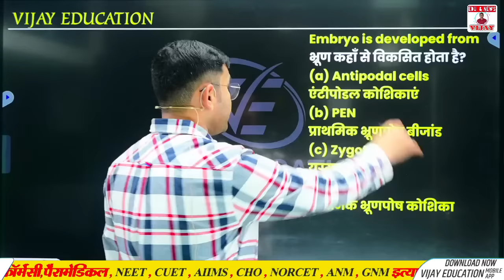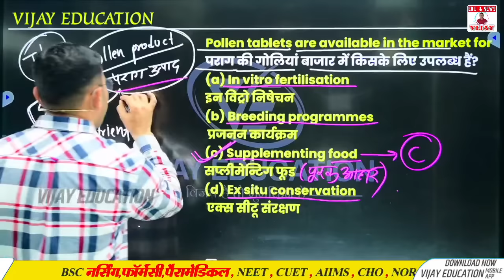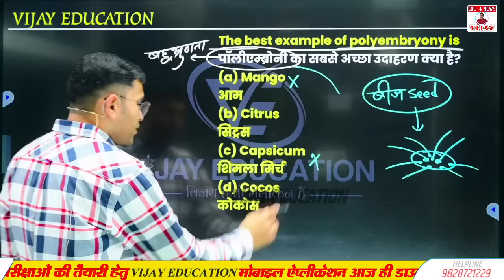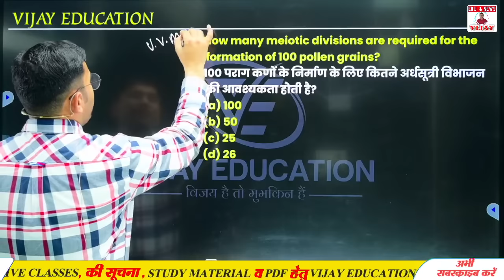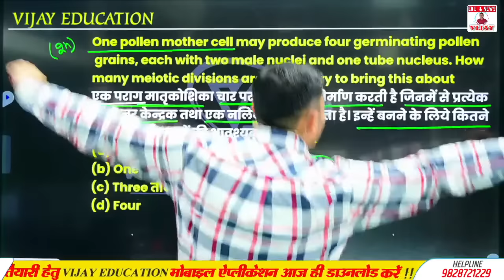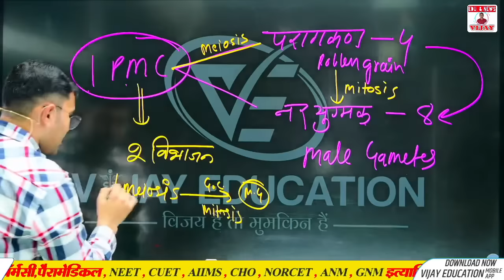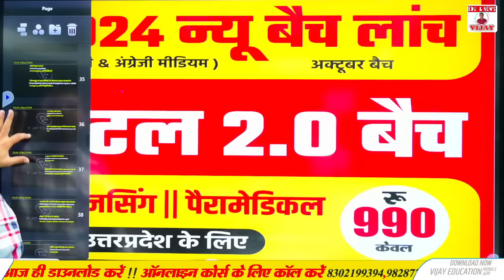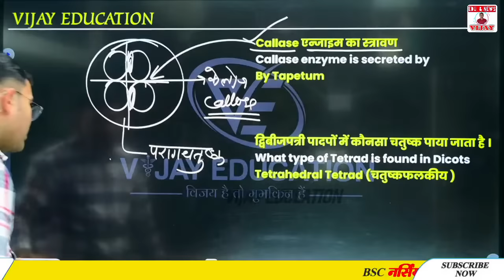एक नयी शुरुआत - SEXUAL REPRODUCTION IN PLANTS IMPORTENT MCQ BIOLOGY FOR BSC NURSING NEET PARAMEDICAL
MP PNST Bsc nursing PREVIOUS YEAR PAPER SOLUTION,
RAJASTHAN Bsc nursing PREVIOUS YEAR PAPER SOLUTION,
BSC NURSING ENTRANCE EXAM 2023 CLASSES,
HOW TO PREPARATION OF BSC NURSING,
BSC NURSING TOP COACHING CLASSES
BSC NURSING ENTRANCE EXAM 2023 ADMISSION PROCESS,
bsc nursing entrance exam preparation by vijay education,
vijay education app se kese nursing kre,
HARIYANA PGI bsc nursing entrance exam question paper 2023,

Owner
👉 Mr.Vijay Kumar Pooniya
Biology lecturer